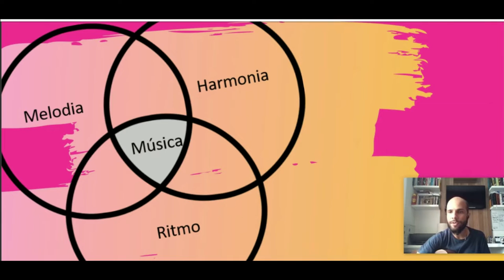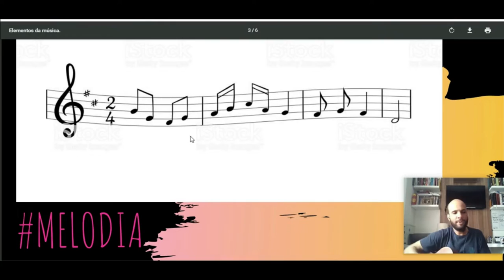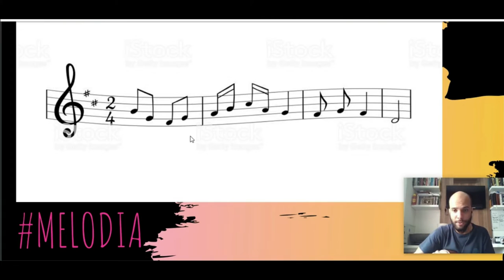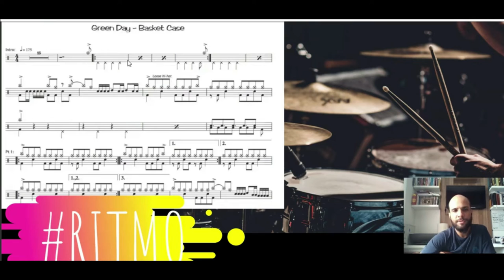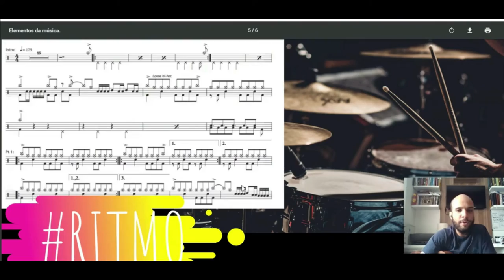Os Elementos da música - Teoria Musical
Nessa nossa segunda aula sobre teoria musical, seguiremos falando sobre os elementos da música. (Harmonia, Melodia e Ritmo).
Divirta-se!!
Abaixo segue o link da

Prô Cadu
Inatagram: @procadu